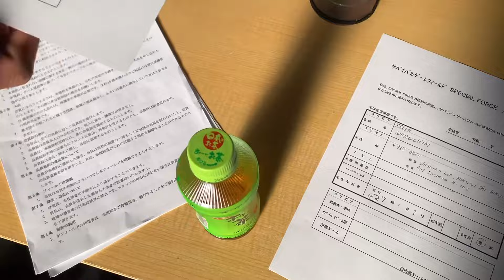Shizuoka Mesjid : Mesjid ramah anak muda Anti kaku-kaku!! Liburan Have fun tanding Air soft Gun